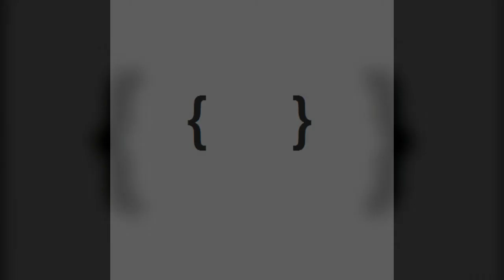MRMK MUSIC | Branimir Norac - {b/n} [2016]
Branimir Norac - {b/n} [2016]

Great single by compositor from Zagreb, Groatia.